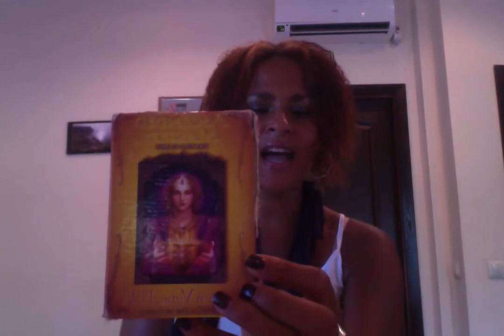Weekly Tarot Update August 6, 2012